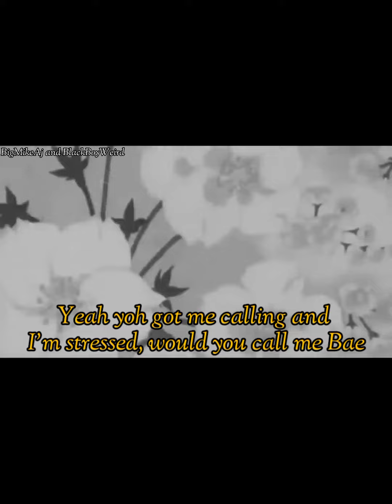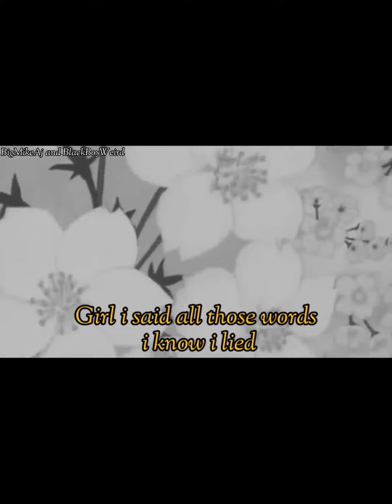NEW JERSEY GIRL a Heartfelt melodic song composed by BlackBoyWeird and BigMikeAj 🔥❤️🐐📀